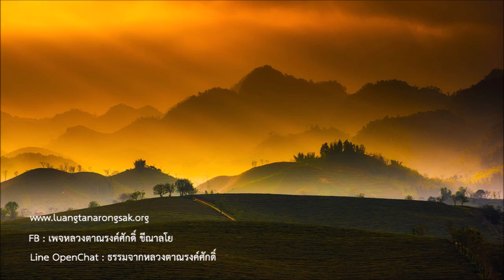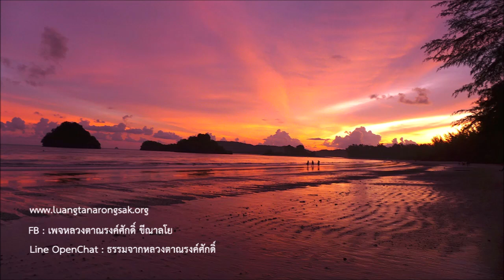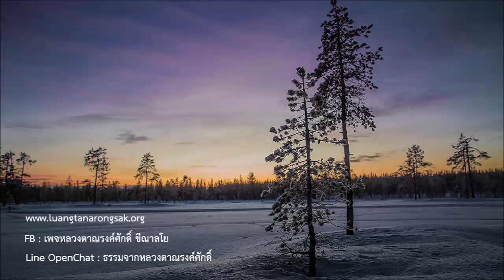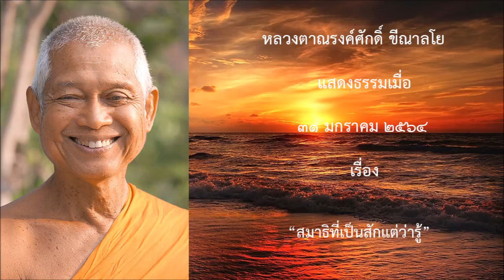210131A1 สมาธิที่เป็นสักแต่ว่ารู้